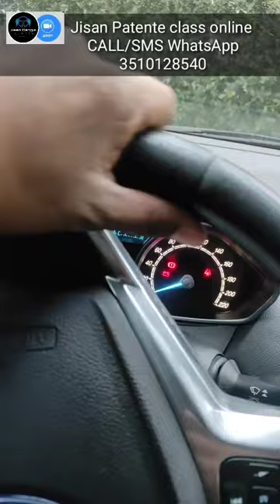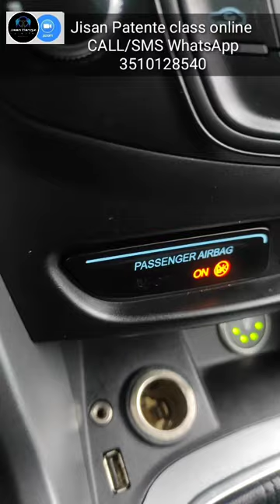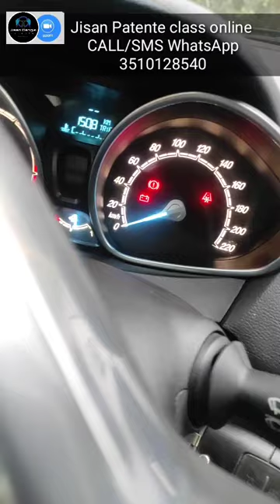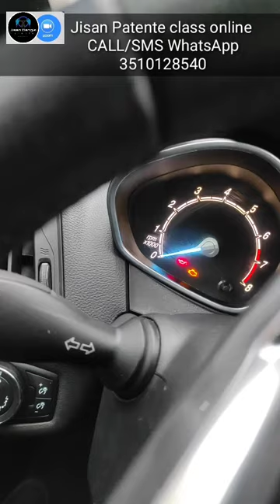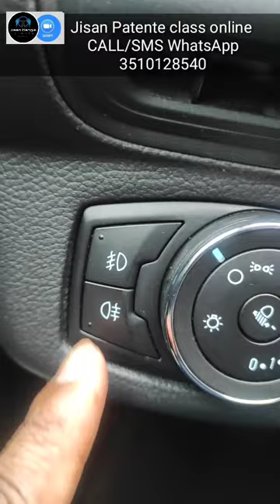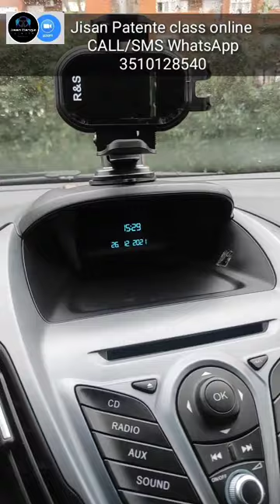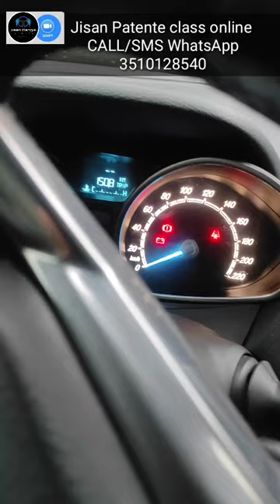ড্রাইভিং লাইসেন্স পড়াশোনা শিখি জিসান ড্রাইভিং স্কুল অনলাইন Patente in Bangla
আপনার ড্রাইভিং লাইসেন্স নিতে চান তাদের জন্য এই ভিডিওতে অনেক গুরুত্বপূর্ণ বিষয় দেখানো হয়েছে যারা ইতালিতে বসবাস করেন তাদের জন্য আমাদের অনলাইন ক্লাসের ব্যবস্থা আছে দুই থেকে তিন মাস ক্লাস করে আপনি খুব সহজেই ইতালিয়ান ড্রাইভিং লাইসেন্স নিতে পারবেন জাকির হোসাইন জিসান রোম ইতালি।